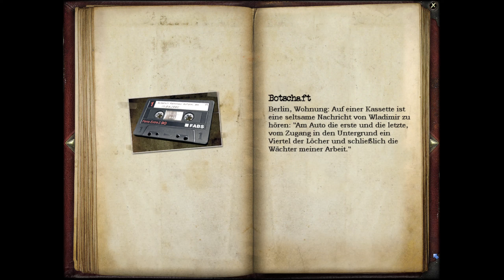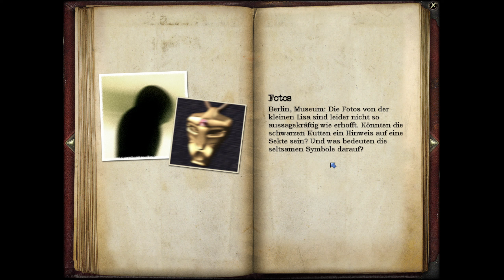Die Reparaturprüfung 🔥 Part 03 🔥 Geheimakte: Tunguska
Am 30. Juni 1908 durchschüttelte eine Explosion mit der Stärke von 2000 Hiroshima Bomben die Region von Tunguska in Sibirien und fällte über 6,000 Quadratkilometer Waldgelände. Die Explosion war noch über 1,000 km entfernt hörbar. Augenzeugen berichteten von einem länglichen Objekt, dass vom Himmeln gefallen war und in ein bläulich-weißes Licht getaucht war.

Bis zum heutigen Zeitpunkt gibt es zu diesem Mysterium keine endgültige Erklärung und WIR befinden uns plötzlich in einem Rennen um die Zeit, um eine globale Verschwörung zu diesem Vorfall aufzudecken. Wir stellen unserer detektivischen Fähigkeiten in einer dunklen Welt voller Korruption und Intrigen auf eine harte Probe...